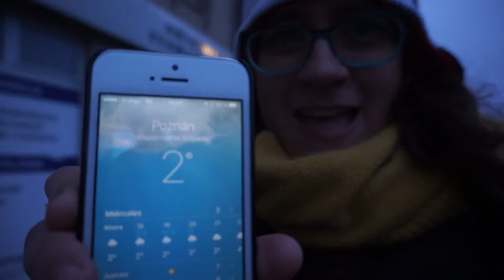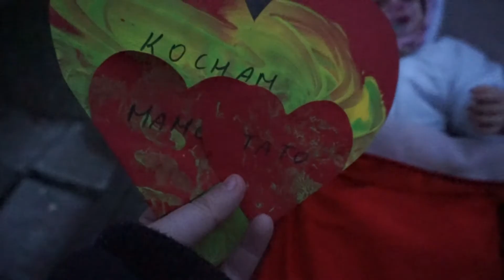Un día en Polonia: A por Irlanda y nieve VLOG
Un día de una madre en Polonia.
Acompáñame a por Irlanda a la guardería y descubre con nosotras como nieva en Poznan :)